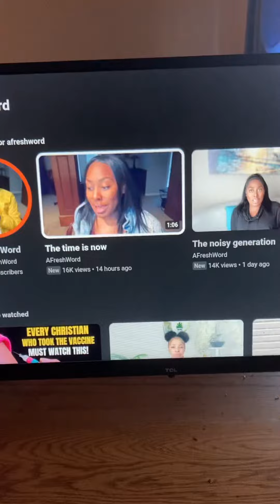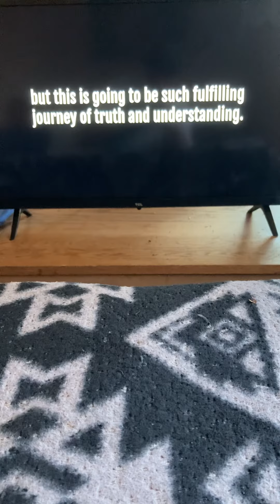MADE the DISTINCTION between TRUE Light and dark. - Jesus Christ of Nazareth.